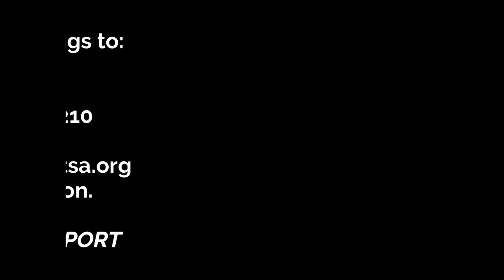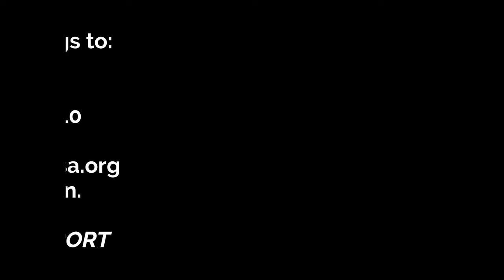BTWorship 5 22 2022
Rev. Jorge Zayasbazan's Sermon
"Anger, Rage and Murder"
Exodus 20:13